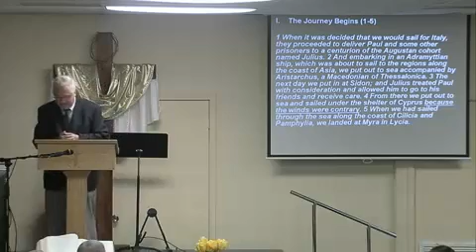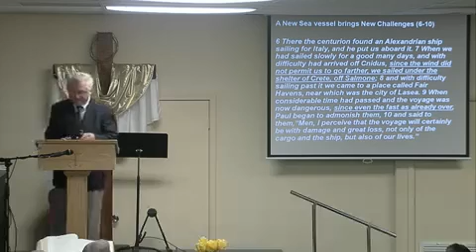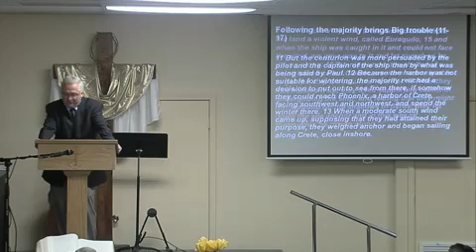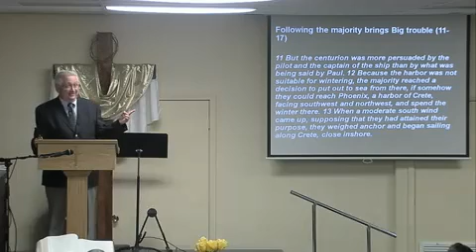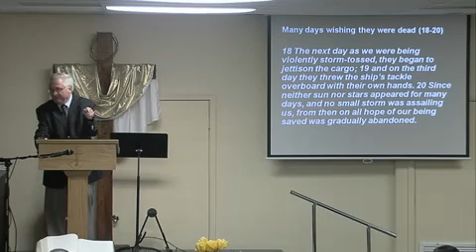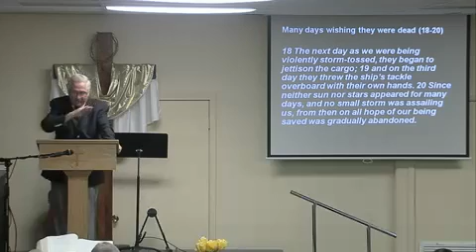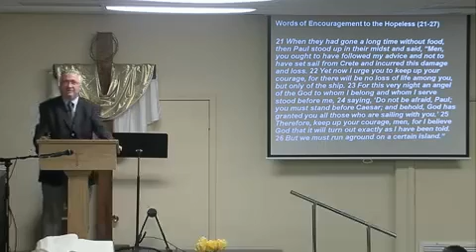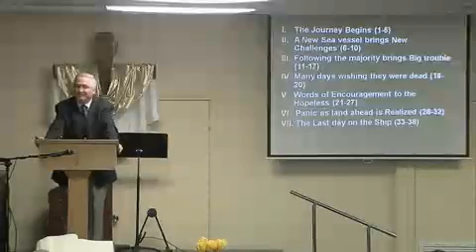Acts 27 | God's Sovereign Plan Paul's Tried And True Faith